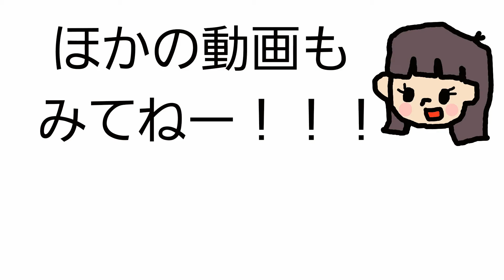New スーパーマリオブラザーズ U デラックス『ジュゲムの雲奪ってみた！』＃81 スペシャルスター 7【家族でゲーム】New Super Mario Bros U Deluxe